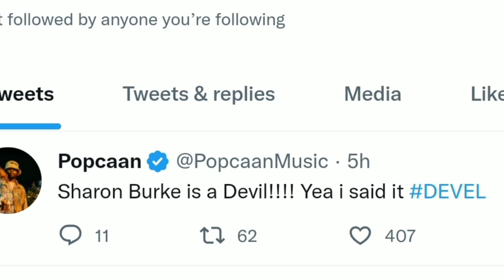Unbelievable! Popcaan disrespect Shaggy and Sharon Burke